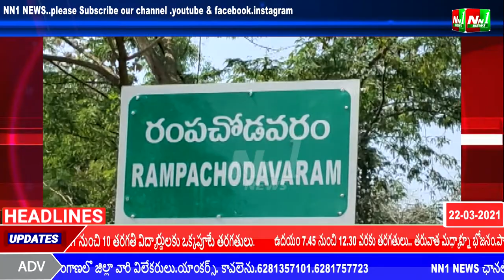NN1 NEWS:తూర్పుగోదావరి జిల్లా,రంపచోడవరం ఐ.టి.డి.ఎ ఎదుట నేడు అంగన్వాడీ కార్యకర్తలు నిరసన నినాదాలు.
తూర్పుగోదావరి జిల్లా,రంపచోడవరం ఐ.టి.డి.ఎ ఎదుట నేడు అంగన్వాడీ కార్యకర్తలు నిరసన నినాదాలు.ఏజెన్సీ ప్రాంతంలో ఉన్న అంగన్వాడీ కార్యకర్తలను అధికారులు వేధింపులకు గురిచేస్తున్నారని ఆరోపిస్తున్నారు.